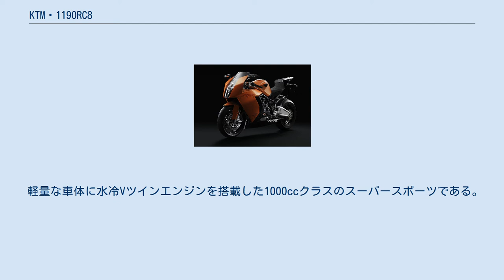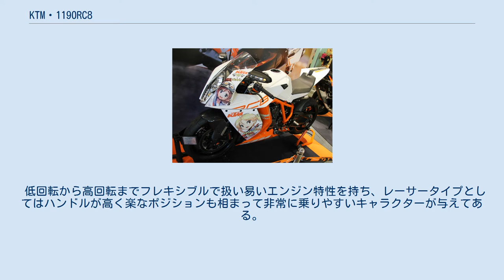KTM・1190RC8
KTM RC8R 1190RC8（1190アールシー8）は、2008年よりKTM Sportmotorcycle AGが製造する、4ストローク1195ccのオートバイである。
同社が製造するオートバイの中で最も高いエンジン性能、走行性能を有し、同社のスーパースポーツ分野でのイメージ牽引を担う。
2010年にはRモデルが新設され、併売という形をとっていたが現在はRモデルのみがラインナップに残っている。
 軽量な車体に水冷Vツインエンジンを搭載した1000ccクラスのスーパースポーツである。
キスカデザインによる大胆でアグレッシブな造形を持ち、外装のほとんどはつや消し処理がしてある。
 低回転から高回転までフレキシブルで扱い易いエンジン特性を持ち、レーサータイプとしてはハンドルが高く楽なポジションも相まって非常に乗りやすいキャラクターが与えてある。
 乗車フィーリングはまるでモタードバイクにカウルを取り付けたような独特なフィーリングを持ち、リッターSSとしてはライディングの自由度は大変高く、車体が軽量であることもあり、ウィリー走行やドリフト走行などを行うエクストリーム系のライダーに好まれる特性を持っている。
 Hamaguchiばくおん!!レーシングチームのRC8R